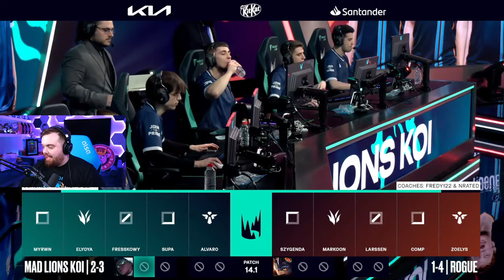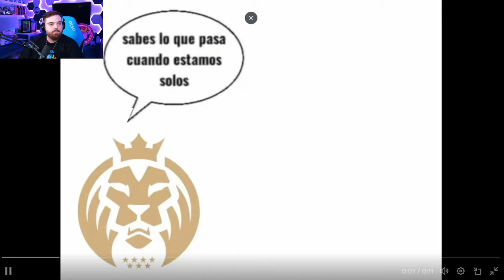MAD LIONS KOI vs ROGUE | LEC WINTER 2024 - WEEK 2 [VOD]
Partidazo en la LEC. MAD Lions KOI vs Rogue.